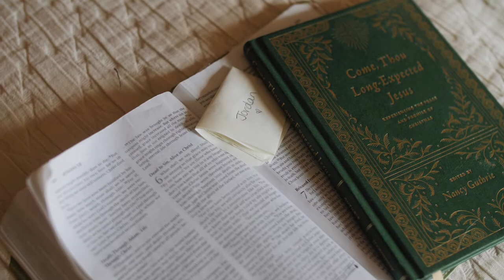North Corner Haven Wedding Video (Trailer) | Alyssa + Jordan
North Corner Haven, South Carolina

MB01QTIFCJCXJU5